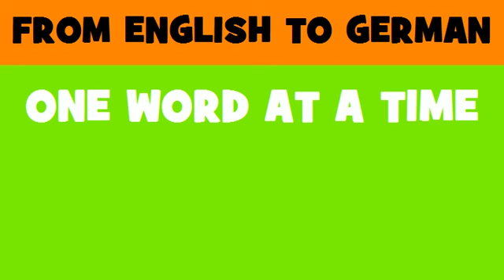DEUTSCH ENGLISCH = Feuerbestattungsdienste